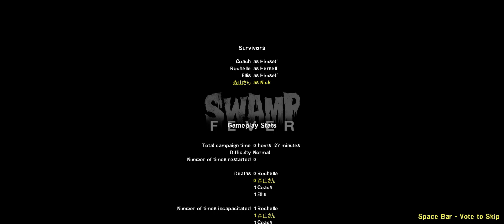[PC]Left 4 Dead 2 Swamp Fever Nick 21:9 Ultrawide Gameplay.